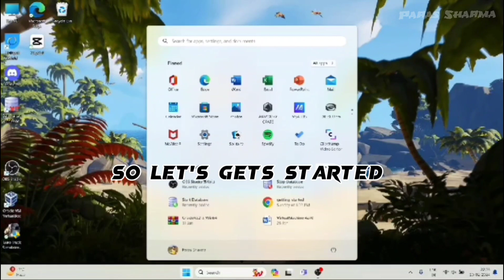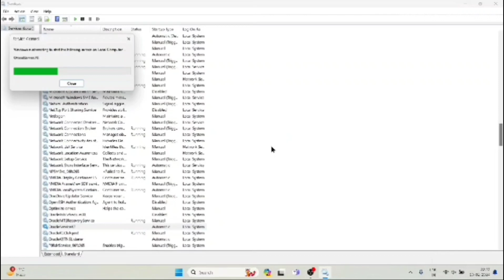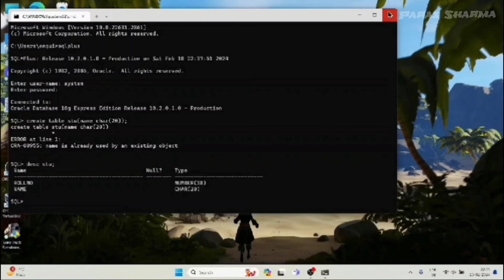Oracle Tns protocol error fixed while connecting to Oracle database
hello guys today I will show you how to fix Tns protocol error in your pc while connect to database
sorry for the bad vedio quality although it is made with mobile I will improve it next time if you think I am deserving then please and subscribe for more such interesting content